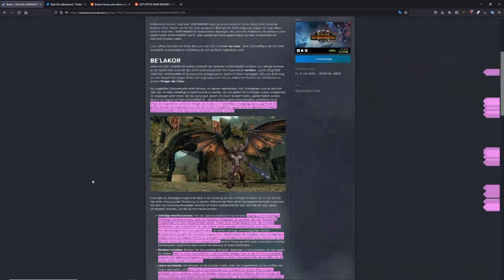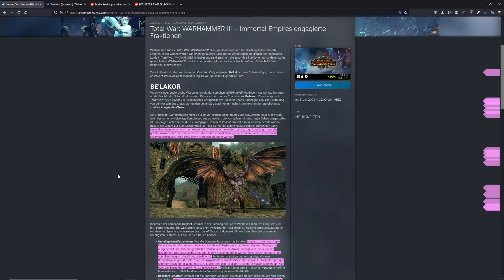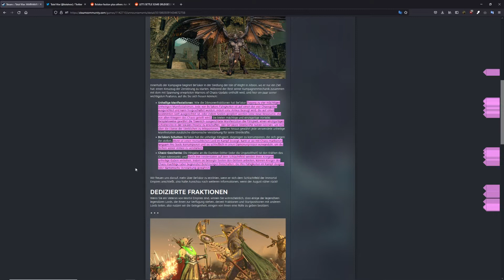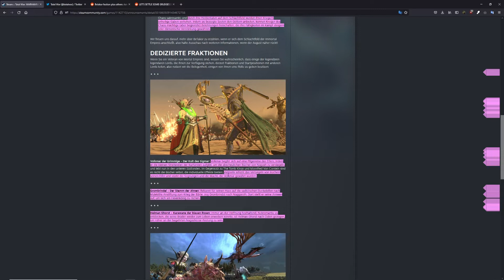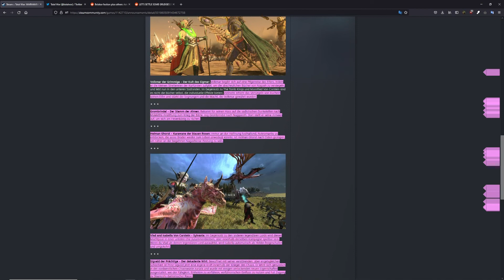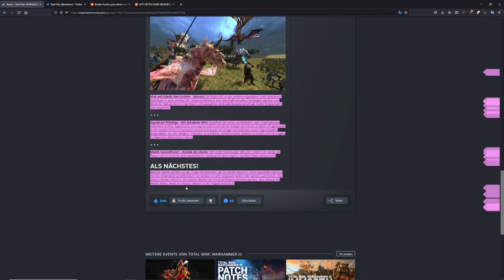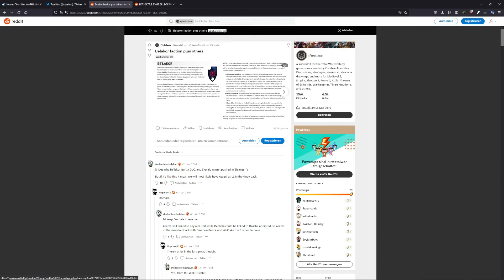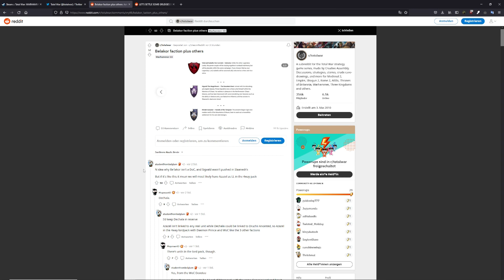Reaktion auf Be'lakor & weitere Fraktionen + Skaven Startpositionen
*Werbung Twitch, Instagram, Discord, Steam, Unterstützen